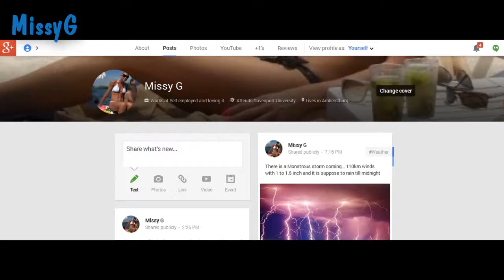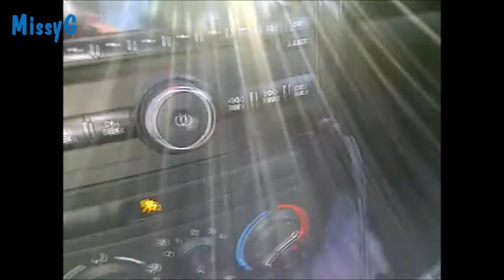Driving 50 Shades Of Grey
I talk about 50 shades of grey... Charlie Hunnam SUPER SEXY

I made my first YouTube video while driving home from the gym

MissyG
The UPS Store #3145
W 7 Mile Road
Livonia, Michigan
48152

My Canadian UPS store is assigning me an account # then i will have that active too.